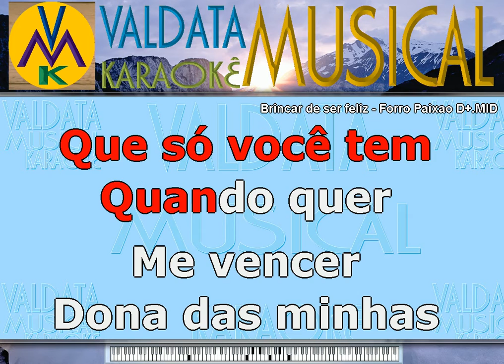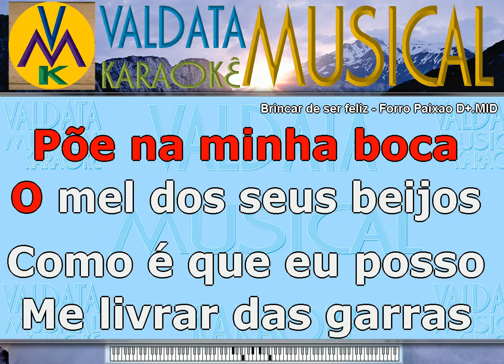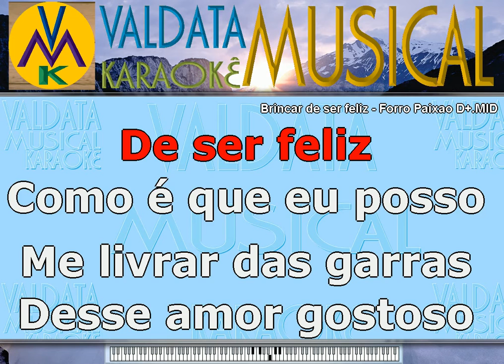Brincar de ser feliz Forro Paixao D+ Karaoke